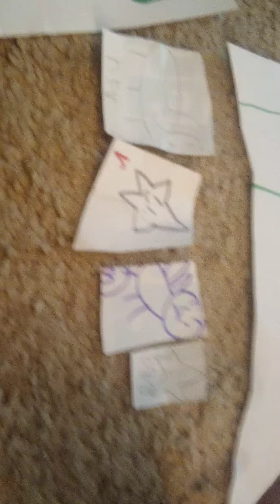Paper trades part 7